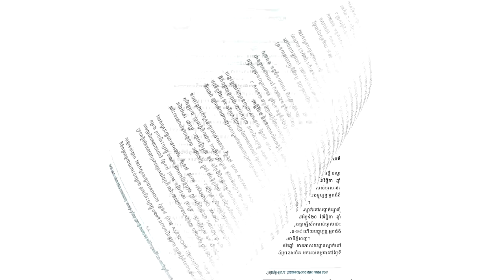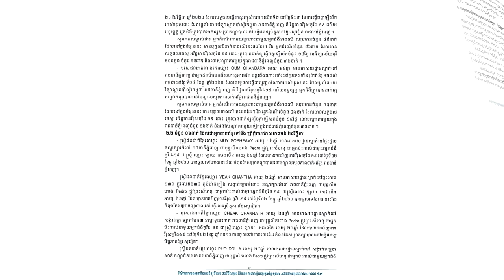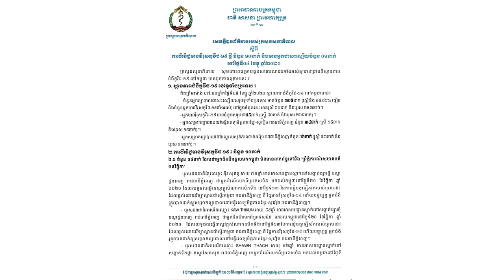Updateក្ដៅៗ! ព្រឹកនេះ កម្ពុជាមានអ្នកឆ្លងជំងឺកូវីដ-១៩ថ្មី ចំនួន១០នាក់ និងជាសះស្បើយ០១នាក់